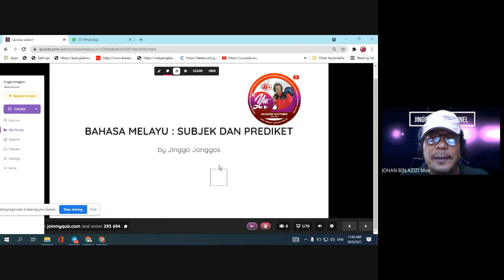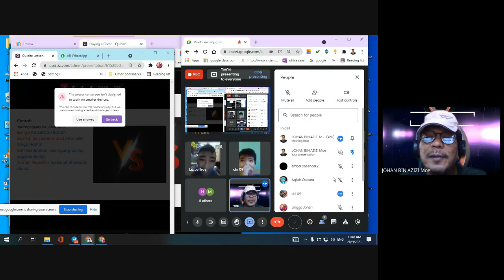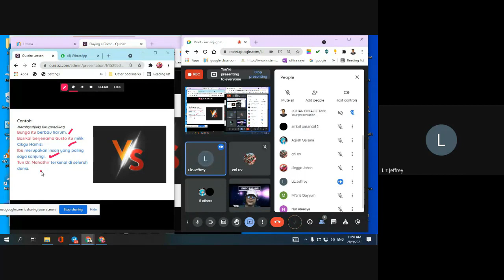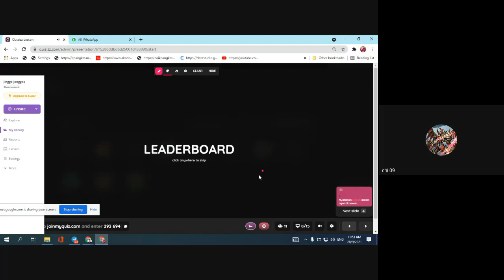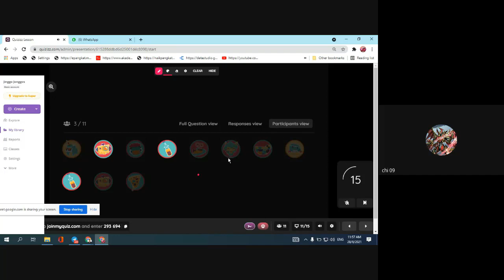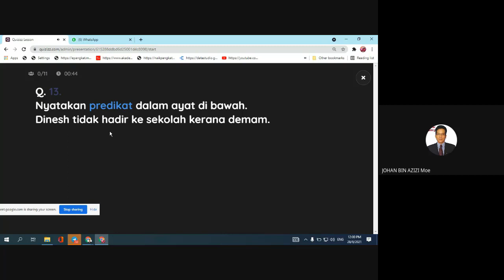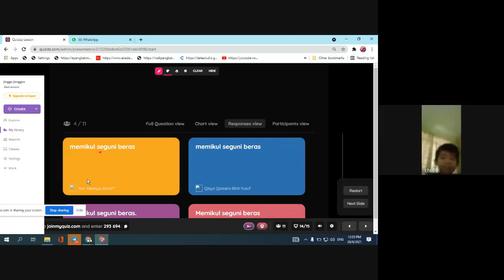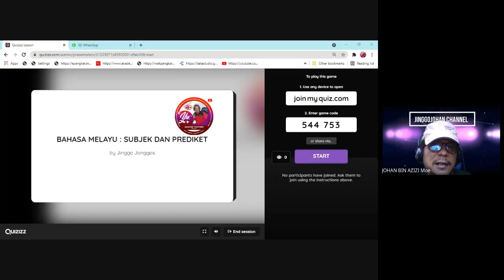PELUASAN SUBJEK & PREDIKAT I DIDI DI ANGKASA I THN 5 SK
Pengajaran dan penilaian PBD secara interaktif menggunakan aplikasi Quizizz Live. Murid belajar secara didik hibur sambil menguji kefahaman dengan menjawab latihan di quizizz live.